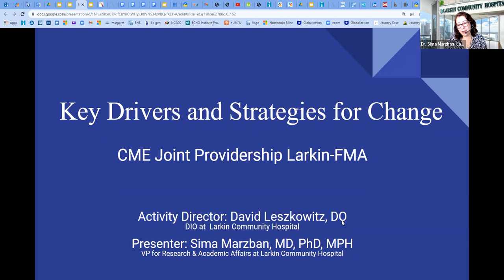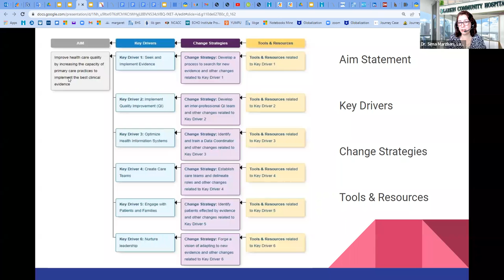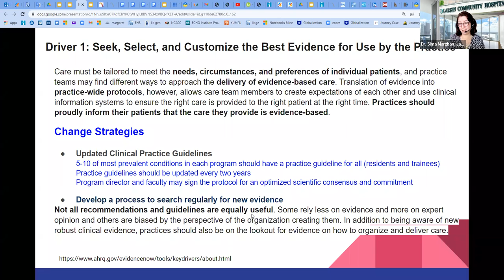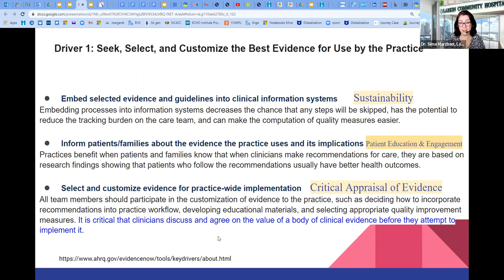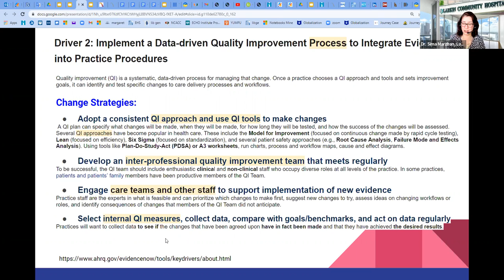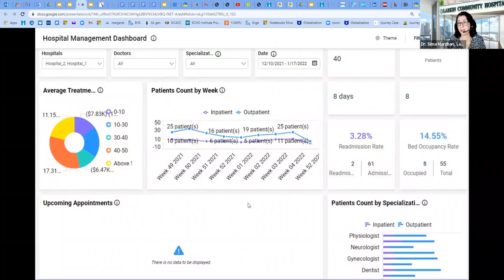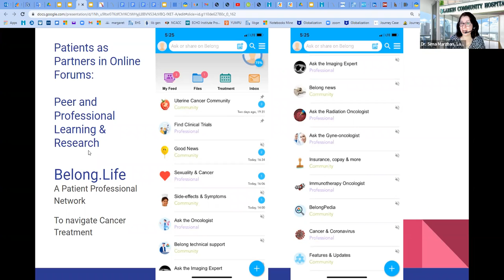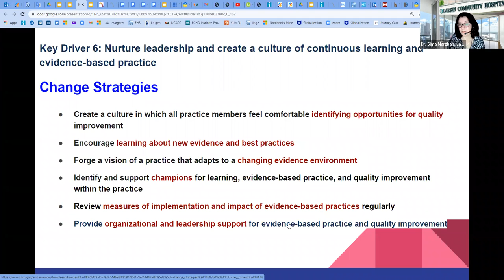Key Drivers and Strategies for Change Quality Improvement CME Lectures at Larkin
Change Ideas and Strategies that Make the Quality Aims Achievable, A CME Credited Lecture by Larkin Community Hospital and Florida Medical Association